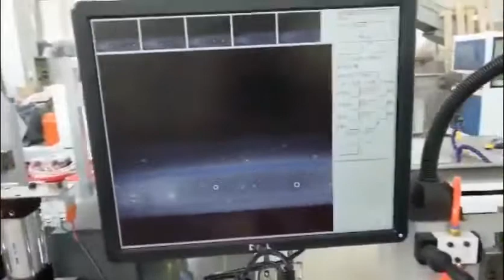High speed Plastic PE irrigation pipe /tape making machine/plastic pipe production line